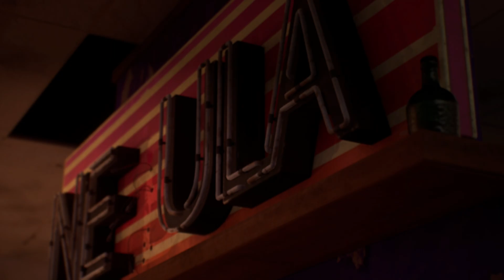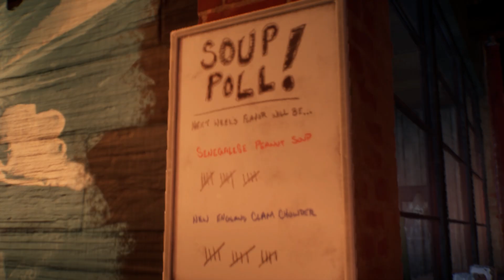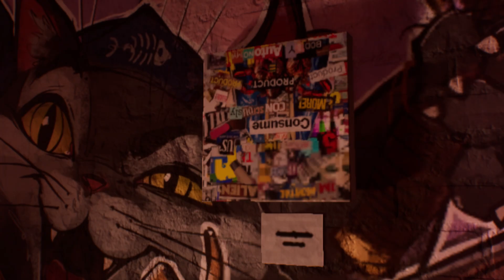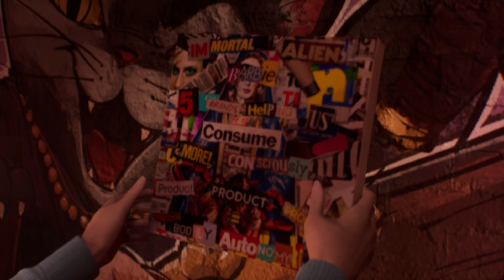Life Is Strange DOUBLE EXPOSURE| Part 1 Gameplay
Yesterday Life is Strange new story mode game came out so you know I had to hop on it. Raw reaction I hope you enjoy.

Where are you from? - New York but I live in Georgia
What are your goals? - Inspire, grow, and have fun making content